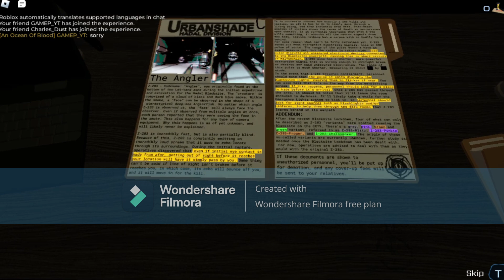Nothing like reviving yourself | Pressure | Roblox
Three idiots play pressure
Starring: